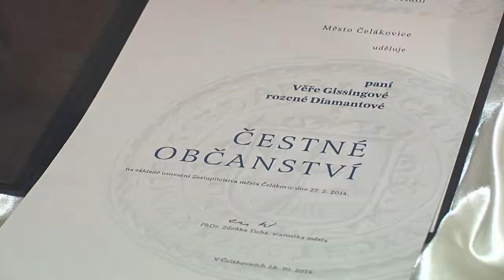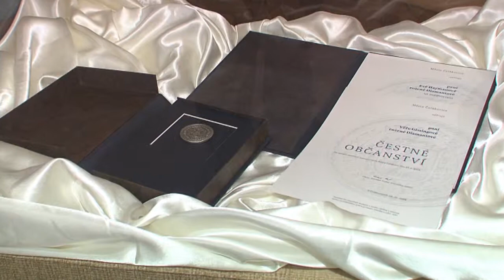2014 - Čelákovice - čestné občanství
V úterý 28. října se u příležitosti státního svátku a předání čestného občanství města Čelákovic uskutečnil v místním Kulturním domě „Slavnostní večer s koncertem“.
Readaktor: Jan Chleboun, kamera: Václav Kváča